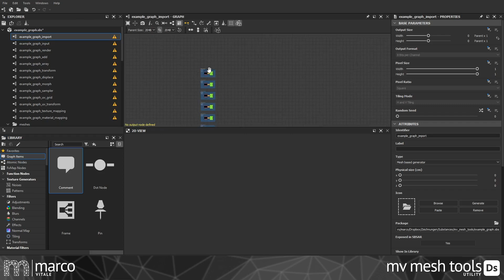MV Mesh Tools - Import a 3D Mesh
The plugin imports the 3D data of an .obj file as an image and creates a bitmap node in the Substance3D Designer graph.

Stay healthy and creative
Marco